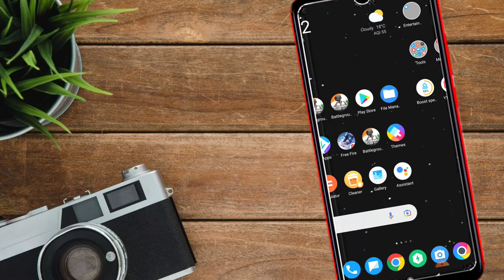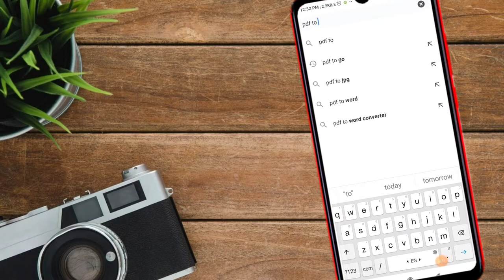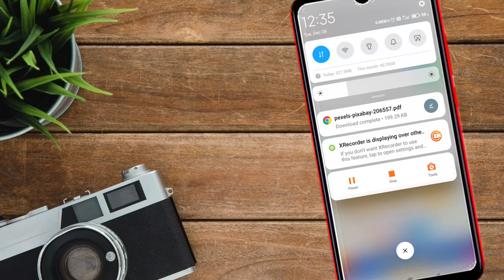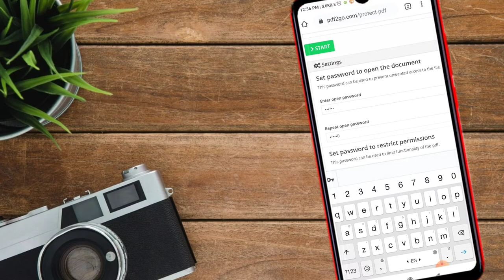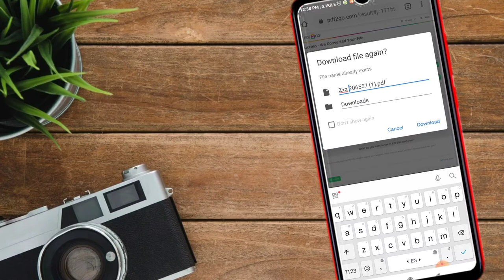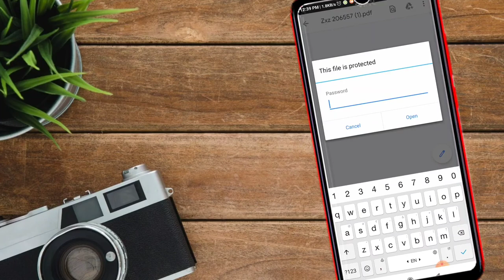How To Send Password Protected Photos On WhatsApp | How to Send Photo with Password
Home support247

In this video I am telling about how to send photo on WhatsApp with password protected
Password laga kar Photo kaise veje Or Password wala pdf kaise banaye pdf to go mai

How to send password protected Photo in WhatsApp
Password protected Photo kaise vejye
Password laga kar Photo kaise vejye
Password wala photo kaise vejye
Password wala image kaise banaye
WhatsApp tricks
WhatsApp tips
photo Mai password kaise lagye